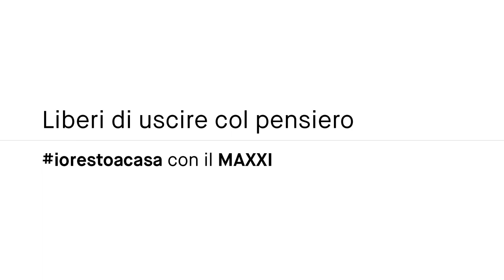ATTUALITÀ/01: Vittorio Lingiardi | iorestoacasa con il MAXXI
ATTUALITÀ 01: Vittorio Lingiardi - psichiatra, psicoanalista e professore alla Facoltà di Medicina e Psicologia della Sapienza - Università di Roma - ci regala la sua testimonianza su questo momento storico, sul coronavirus e la nostra vita che cambia.
Liberi di uscire col pensiero | iorestoacasa con il MAXXI